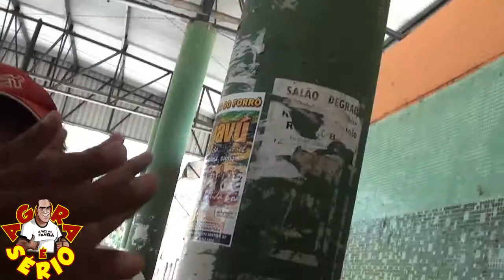PREFEITO FRANCISCO JUNIOR REFORMA NA RODOVIÁRIA QUEBROU O CANO